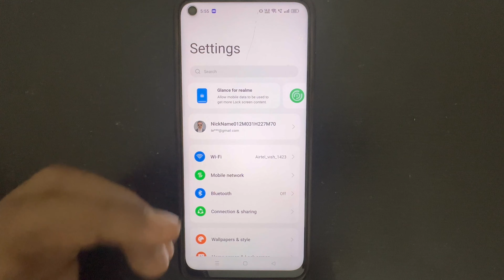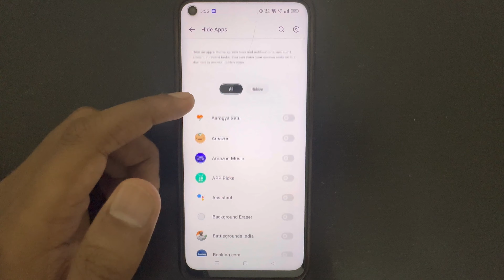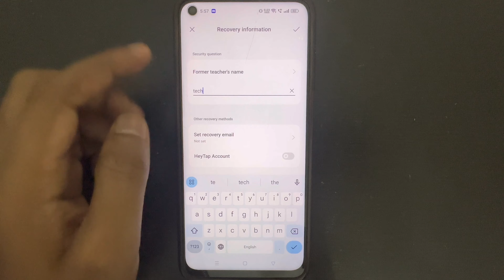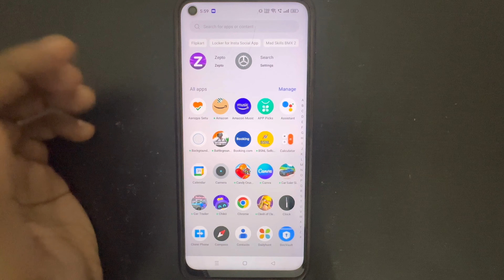mobile me app hide kaise kare | mobile me app kaise chupaye | dialer me app hide kaise kare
About This Video -  mobile me app hide kaise kare | mobile me app kaise chupaye | dialer me app hide kaise kare

Your Queries 👇 👇
app kaise chupaye jata hai
app kaise chupaye
app kaise chupaye mobile mein
app kaise chhupaya jata hai
app hide kaise kare
app hide kaise karte hain
app hider for android
mobile me app ko kaise chupaye
mobile me app hide karne ka tarika
app hide kaise kare jo kisi ko pata na chale
call dialer me app kaise chupaye
app hide kaise kare bina kisi app ke